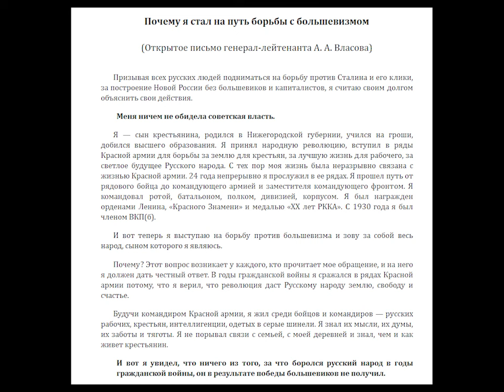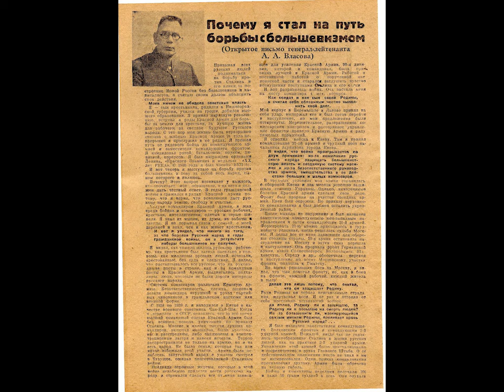Андрей Власов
Биография. РОА. Взгляды. Споры о Власове.